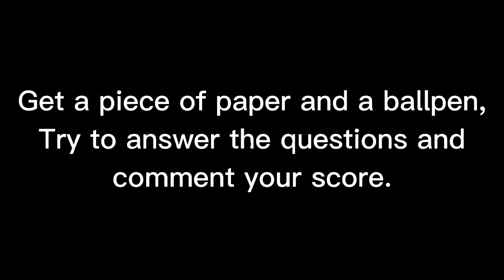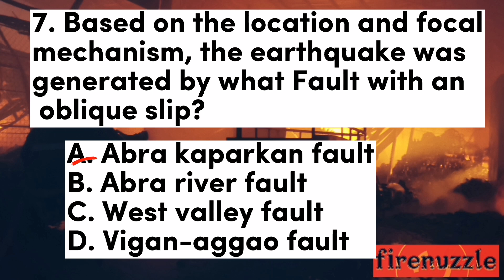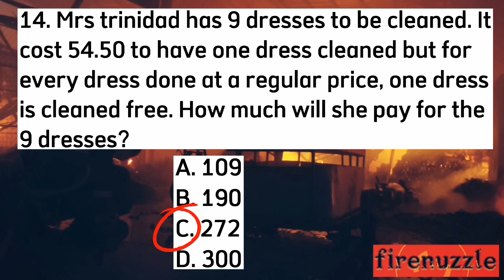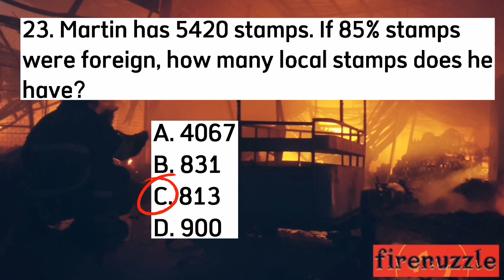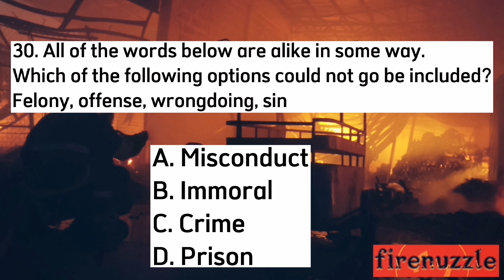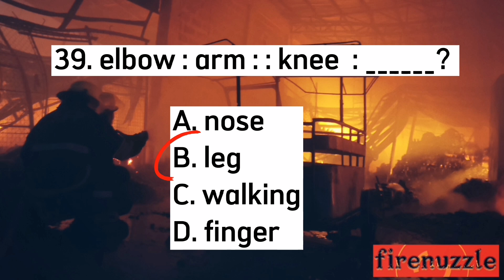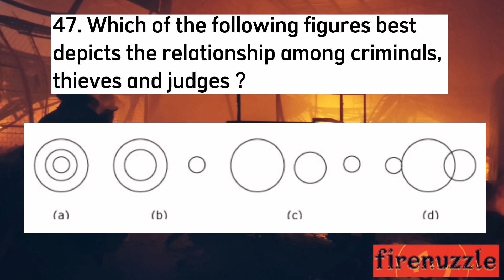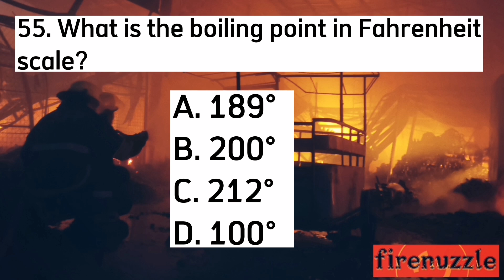FIRE OFFICER EXAM | FOE REVIEWER V | BFP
Sample questions for fire officer examination V 2022.

Correction
No. 33 letter B jenna and Amy

Review is essential to evaluation, which is essential to progress. - Melissa Steginus

References:
Firw code of the Philippines (RA9514) - bfp.gov.ph
Standard operation procedure BFP manual
Citizens Charter - bfp.gov.ph